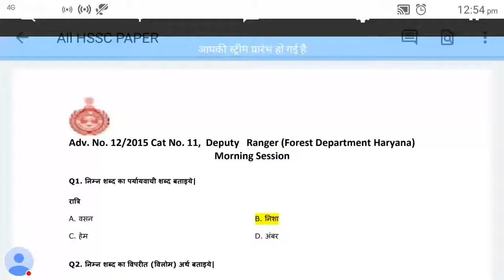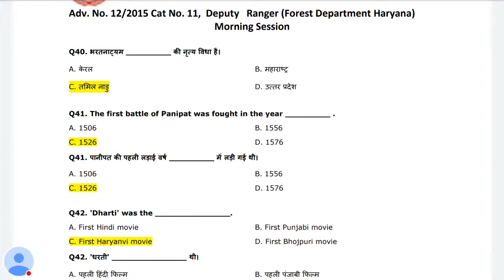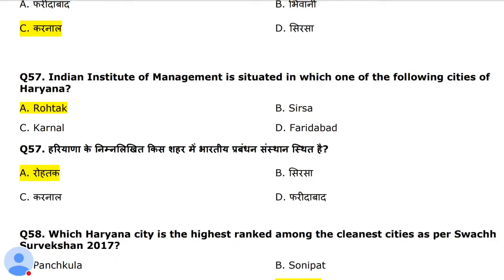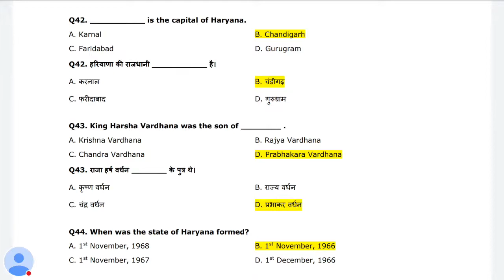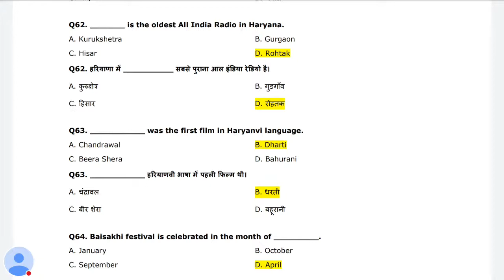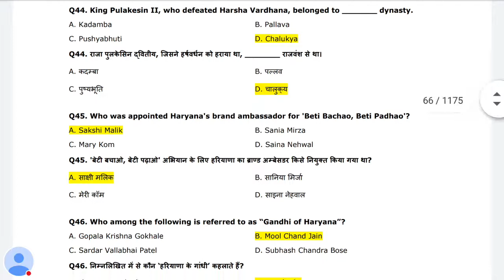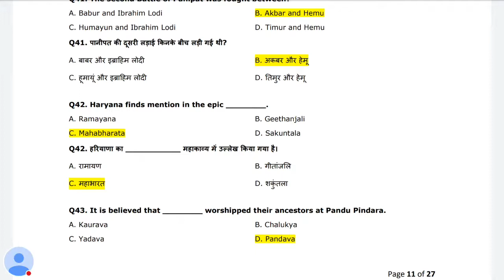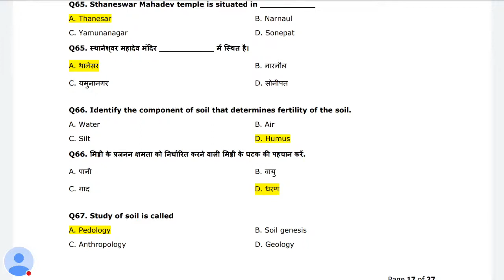Haryana GK Merathon Class | Haryana GK By Pardeep Sir | HR GK For Haryana Police | HSSC